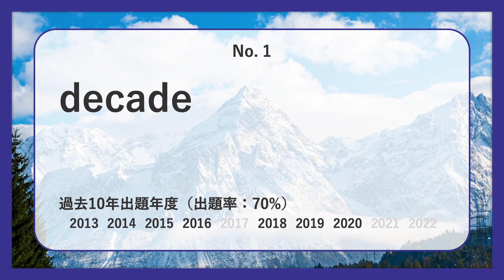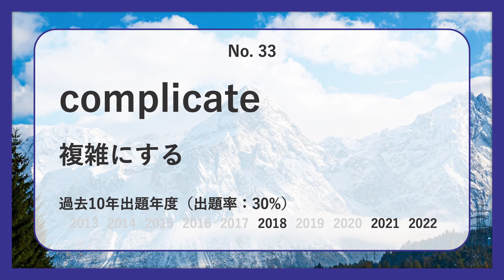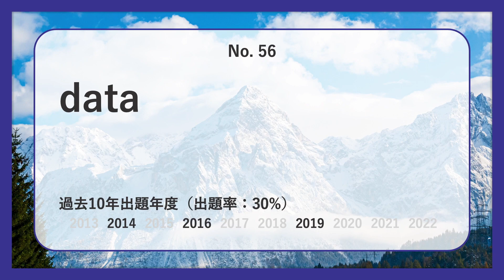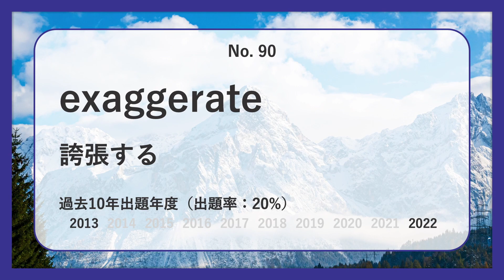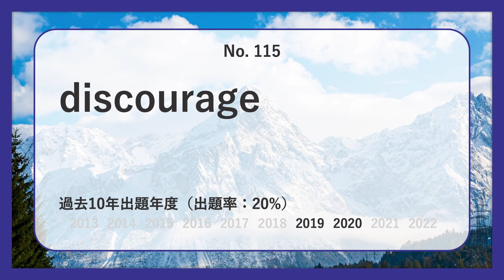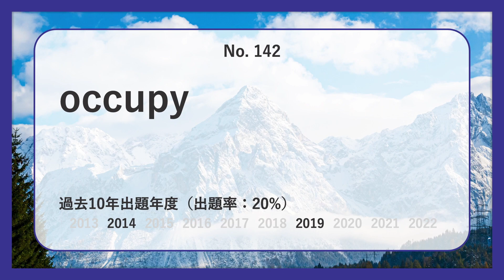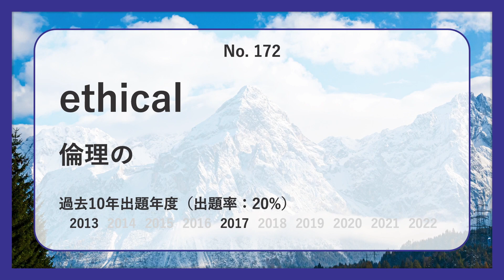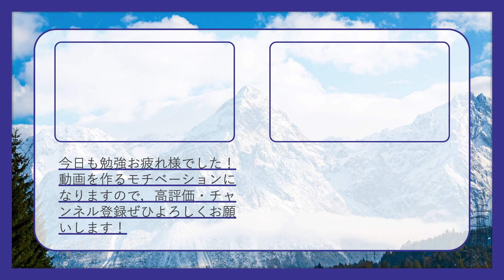【明治・政治経済】過去最も多く出た中級英単語TOP200（2023年度入試版）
明治・政治経済の英語入試で過去最も多く出た中級レベル英単語TOP200語を紹介します！